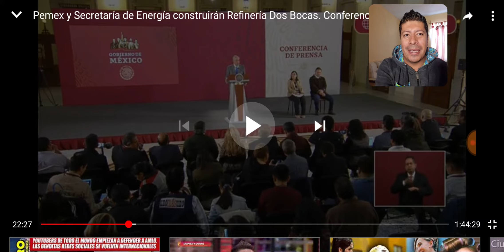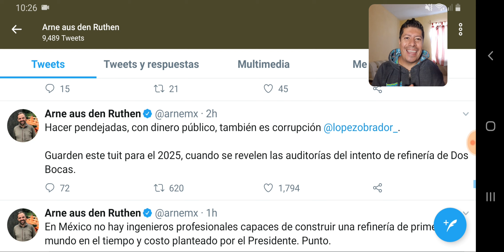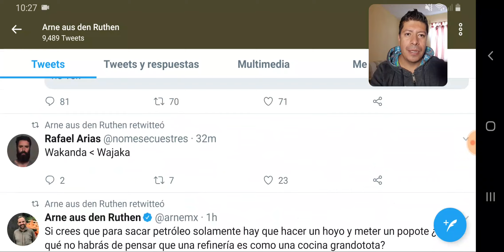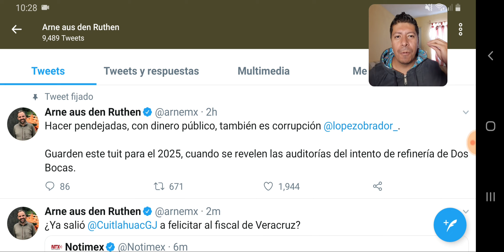PERIODISTA PREGUNTA A AMLO QUE LO HACE PENSAR QUE ESTA REFINERÍA ES POSIBLE